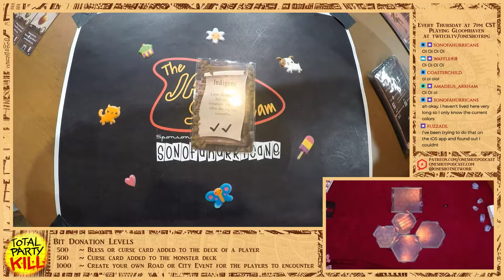Total Party Kill! - Episode 28